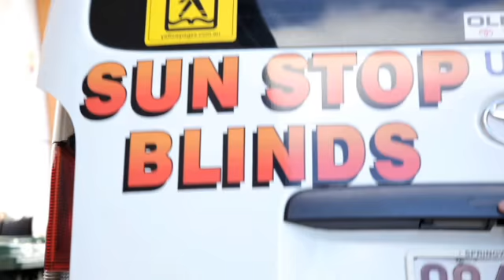Blinds Underwood Sun Stop Blinds QLD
Sun Stop Blinds located in Underwood is an excellent choice if you are looking for blinds or blinds venetian.